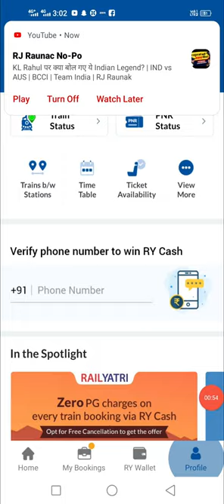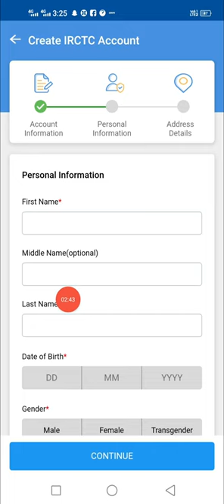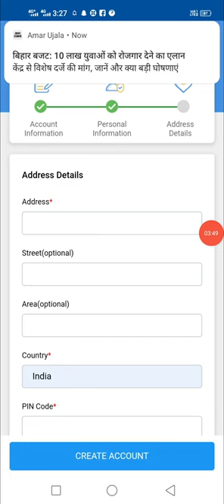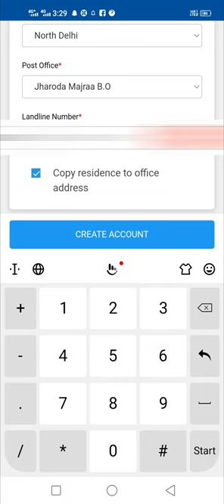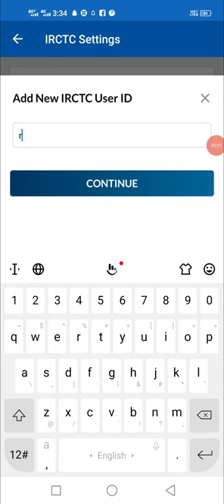railyatri se irctc account kaise banaye | RailYatri app se irctc Acoount Kaise Banaye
dosto aaj ke is video me hm sikhenge. ki aap kaise railyatri app se ek naya irctc account bana sakte hai. aap is video ko dekh kar aasani se apna khud ka irctc account bana sakte hai.

irctc
how to create irctc user id
irctc account
irctc account kaise banaye
how to make irctc user id
how to make irctc account
how to irctc account create
आईआरसीटीसी अकाउंट कैसे बनाएं
how to create irctc id
how create irctc account